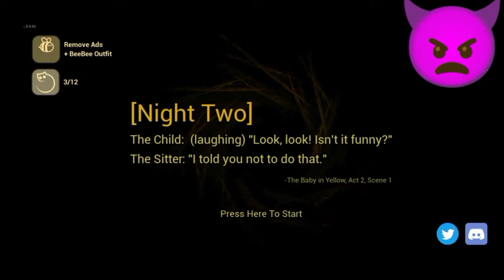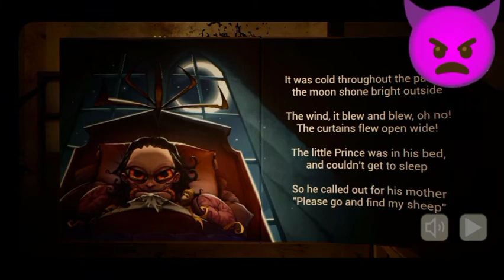baby in yellow, play this game. that game is op. আজকে খেলাব 😈baby in yellow. 😇😇😇🤔🤫